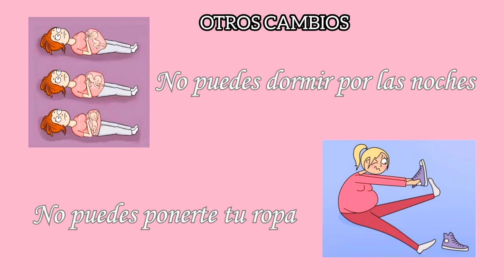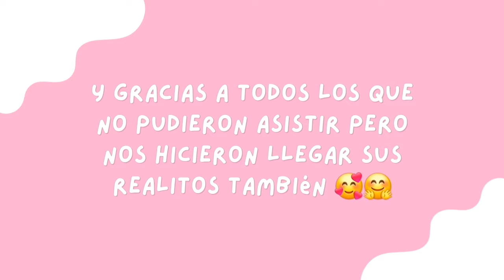Mi 2do y 3er trimestre de mi 1er embarazo (Parte II)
Les comparto la continuación del video anterior.
Espero les guste mi contenido, besitos 😘🤗.